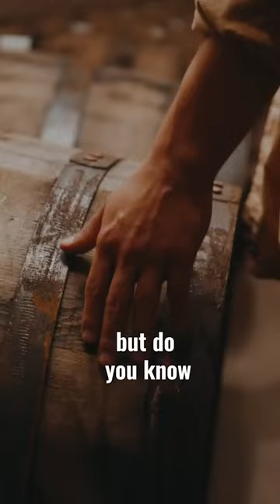World's Oldest Wine Bottle?😂😂🥂❤️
by Knowation

Uncork the Fun, Join the Ultimate Wine Experience on YouTube